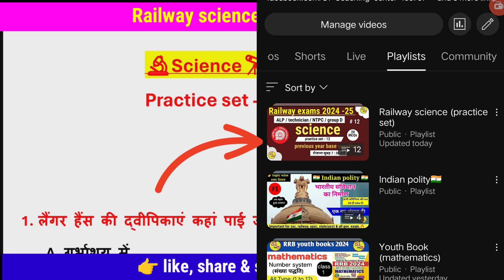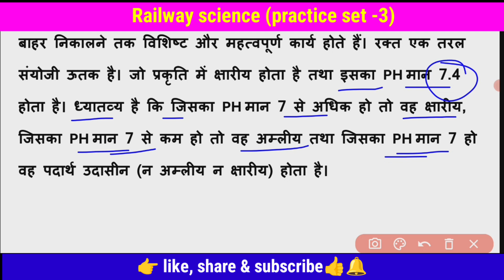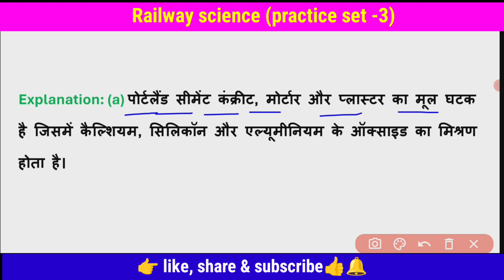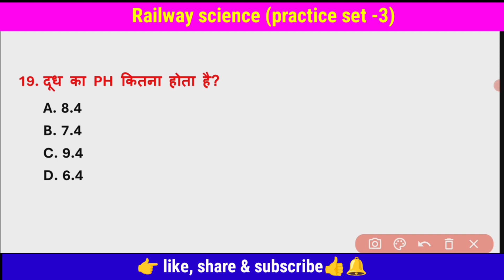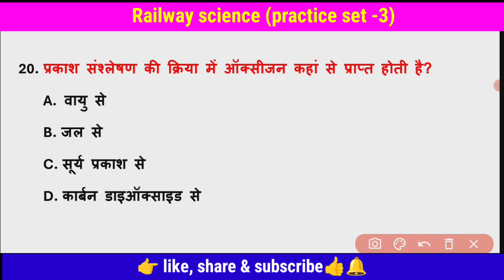Practice set -13 ||Railway science🔥 |ALP /technician/ NTPC /group D/ RP||science_S1coachingcenter💯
railway science,
science for group d railway exam,
science practice set for competitive exams,
rrb alp science practice set,
railway alp science,
group d science,science practice set by neeraj sir,
group d science classes,
railway,group d science syllabus,
railway group d job profile,
 railway group d salary and allowances,
group d science science,
group d syllabus,
 group d science,
rrb group d, rrb group d exam date,
 science science for rrb group d,
rrb ntpc, rrb ntpc syllabus,
 rrb ntpc science previous year question paper, rrb ntpc science preparation,
 rrb alp/technician,
rrb alp, rrb alp syllabus,
 rrb technician,
rrb alp and technician,
rrb alp technician syllabus,
 rrb alp previous year question paper,